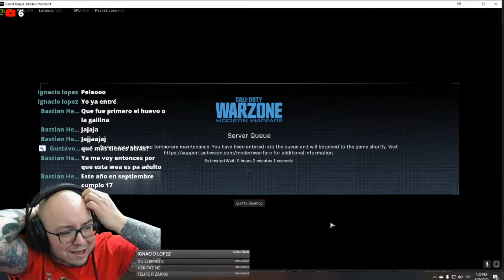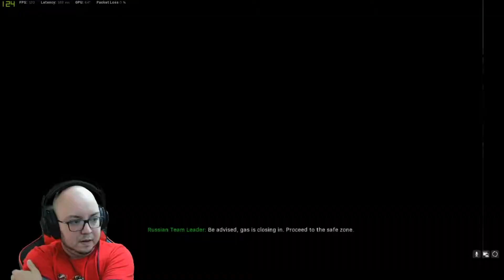Primeras Impresiones - "Evento en vivo de Call of Duty Black Ops Cold War", en Warzone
Edit del stream que se hizo el mismo día, para ti bb

Dale al "me gusta", comparte, subscribete!
Tenemos que llegar a los 1000 subs, quiero volver de esto mi trabajo, te lo digo asi, corta!